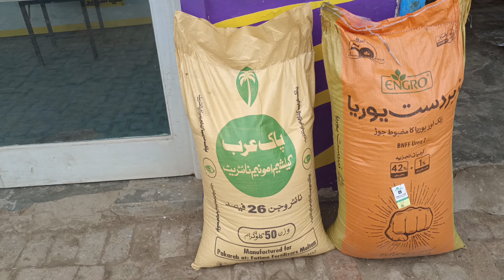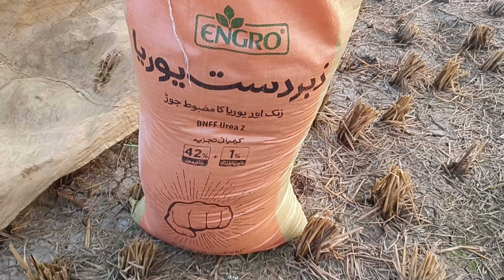گندم کی ریکارڈ تور پیداوار کے لیے بہترین کھاد کا انتخاب کیسے کریں؟ wheat agriculture#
کیا آپ بھی اپنی فصلوں کی پیداوار بڑھانا چاہتے ہیں؟ کیا آپ بہترین کھاد کی تلاش میں ہیں جو آپ کی زمین کی طاقت بڑھا دے اور آپ کی جیب بھی بھردے؟ تو پھر یہ ویڈیو آپ کے لیے ہی ہے!

اس ویڈیو میں، ہم آپ کو اعلی پیداوار کے لیے بہترین کھاد کے بارے میں بتائیں گے
Best fertilizer for wheat crop
use of different fertilizer
benefits of different fertilizer
how to get high yeild
how to increase wheat crop yeild